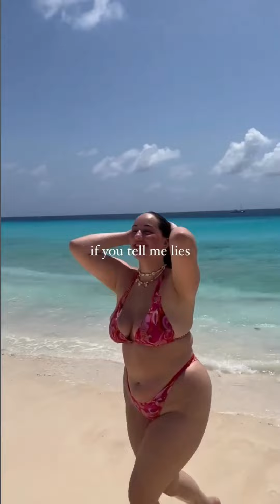JOJO Bbw - Dutch Plus Size Model - Curvy Fashion Star -Bio, Height , Life Style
Join us in a captivating journey through the life of Joann van den Herik, a Dutch sensation who has redefined the standards of beauty and modeling. In this mesmerizing video, we delve deep into Joann's inspiring story, tracing her path from a small town in the Netherlands to international stardom.

Discover the pivotal moments of Joann's life as she shares her experiences, challenges, and triumphs. From her early education in public administration to her groundbreaking career in the fashion industry, every step of her remarkable journey is a testament to courage, self-acceptance, and empowerment.

Get a glimpse into Joann's world as she takes us behind the scenes of her modeling career, showing us the confidence and charisma that have made her a global influencer. Explore the brands she represents, the magazines she graces the covers of, and the impact she's had on redefining beauty standards.

As you watch this video, be prepared to be inspired by Joann's unwavering belief in embracing individuality and challenging societal norms. Her story is a powerful reminder that beauty knows no boundaries and that self-confidence is the key to success.

Join us on this captivating journey and discover why Joann van den Herik is not just a model but a symbol of empowerment and self-love. Her story will leave you inspired and motivated to embrace your own unique beauty. Don't miss this extraordinary tale of courage, confidence, and curvy empowerment.
Joann van den Herik: A Curvy Path to Stardom"
"Defying Standards: The Joann van den Herik Story"
"From Dutch Roots to Global Influence: Joann's Journey"
"Curves, Confidence, and Career: The Joann van den Herik Saga"
"Joann van den Herik: Embracing Beauty Beyond Boundaries"
"A Dutch Rose in Full Bloom: The Life of Joann van den Herik"
"Breaking the Mold: Joann's Rise as a Curvy Icon"
"From Netherlands to the World Stage: Joann's Remarkable Story"
"The Joann van den Herik Phenomenon: A Tale of Empowerment"
"Beyond the Curves: The Joann van den Herik Chronicles"